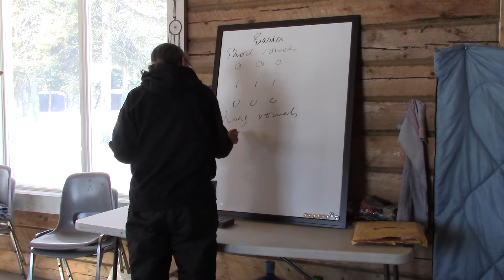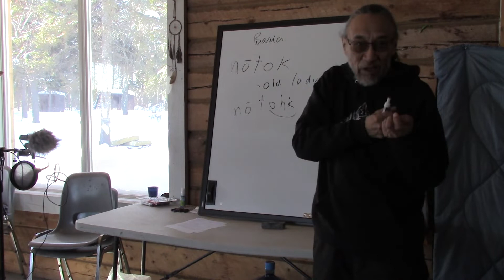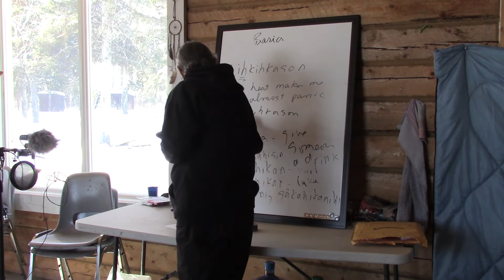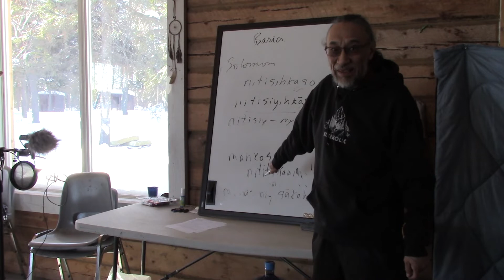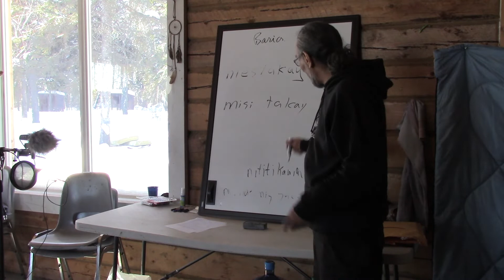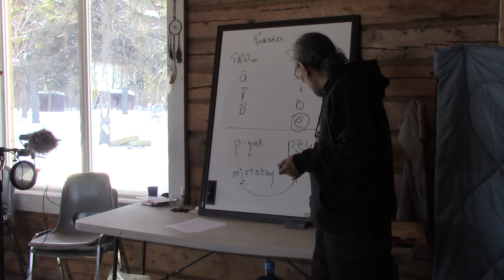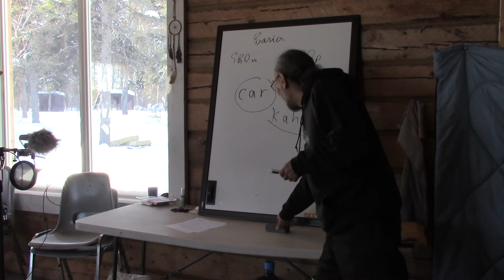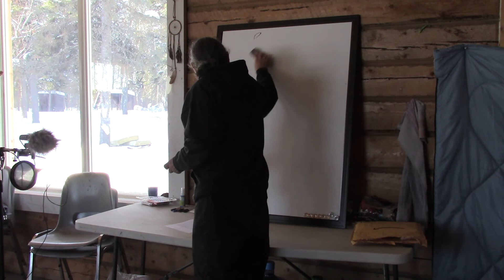Solomon Ratt - Cree Language Class - Basics of the Standard Roman Orthography (SRO)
This was a presentation given by Solomon Ratt during the nīhithaw-ācathōhkāniwin kapīsiwin (Cree Storytelling Camp) at mistasiniy-sākahikanihk (Big Stone Lake Saskatchewan) in 2018.